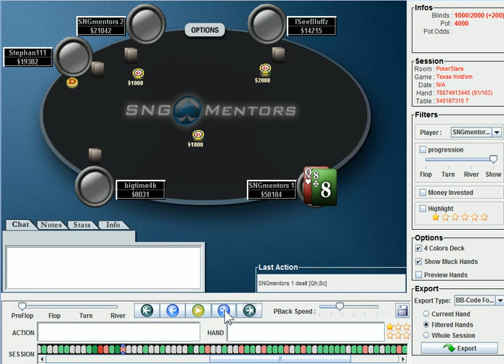Setting traps in Poker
I didn't really know what to call this video until after I produced it.  The hands illustrate how to both set traps and also how to avoid them.  The latter being much more difficult than the former.  This video shows the type of things we teach